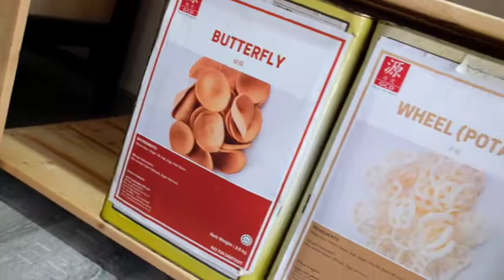orgayana speak to Unpackt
Singapore's first bulk store is open - orgayana went for a visit the day before the operning to see what Unpackt has to offer and how you shop in a store where all the packaging is BYO!